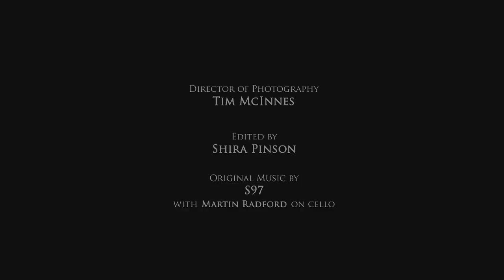Black Gold: The Secrets of Compost, Garden Africa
Black Gold: The Secrets of Compost was filmed with garden graduates in Swaziland, and is the first in a series of training workshop film adaptations which aim to present practical information using the storytelling tradition to enliven learning.